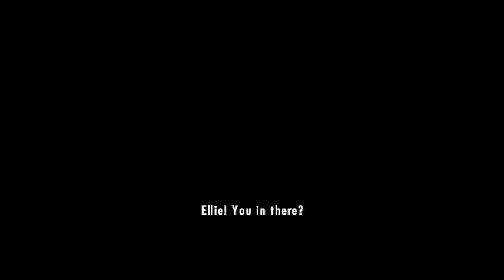LEGO CITY UNDERCOVER WII U GAMEPLAY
Here you go guys another lego game that i love. The loading time of this game is pretty slow but other then that everything is good! This game is funny and so much fun to play enjoy:-)

Videos uploaded everyday!